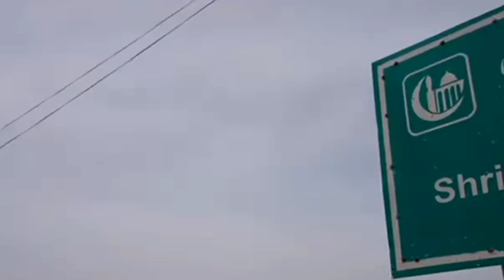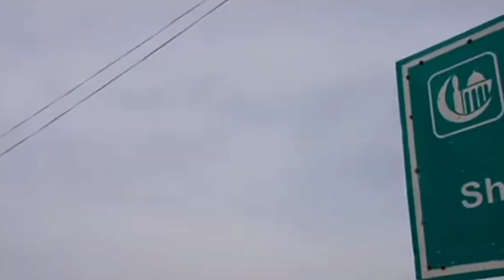Hazrat Hood Alaihasalam Ka Waqia | Hazrat Hood Alaihasalam Sa Mansoob Ghaar | Jordan | Urdu / Hindi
Hazrat Hood Alaihasalam Ka Waqia | Hazrat Hood Alaihasalam Sa Mansoob Gar | Jordan | Urdu / Hindi